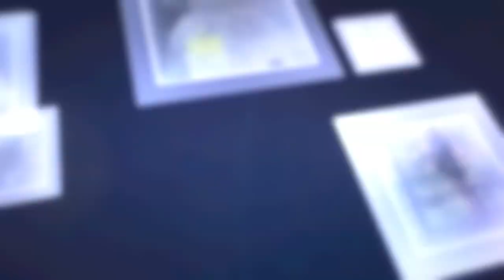Cara Mudah Punya Motor Sport!! Cuma di RnJ Motosport